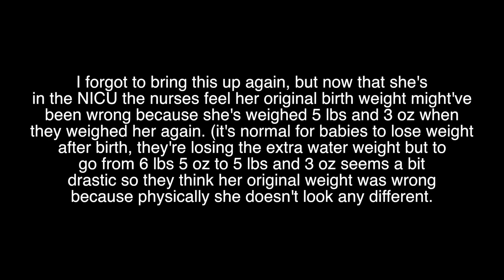MY 10 DAY LABOR & DELIVERY STORY TIME | They Took Me To The Wrong Baby!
Hey y'all! Here's the actual story of my labor & delivery experience. I know the vlog was kind of all over the place being that I picked up my camera at the last minute and barely got to explain a lot of days. Yes, my water broke 10 days before I actually gave birth and yes THEY TOOK ME TO SEE THE WRONG DAMN BABY 😭🤦🏾‍♀️

FAQ:
What do you record with? Canon G7x Mark ii
When did you ‘big chop’? January 11, 2019